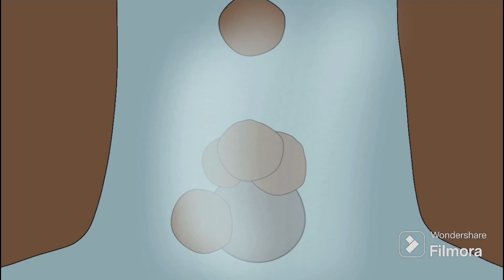Race to the finish trailer! By CCS!